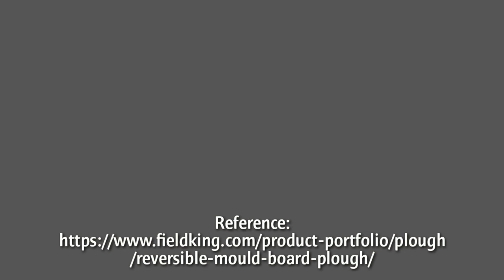Shaktiman Mould Board Plough Implement overview, price, specifications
This video about Shaktiman Mould Board Plough Implement.

           Number of Furrows 2.
           Tyne(mm \ inch)    80\3.1"x36\1.4".
           Mould Board 8mm thickness.
           Plough share 10mm thickness.
           Point 100\3.9"x15mm thickness Forged.
           Head stock Bearing 32213.
           Hydraulic Turnover Mechanism.
           Tillage width (mm \ inch) 700\28".
           Tillage depth (mm \ inch) 355\14".
           Weight (kg. \Lbs. Approx.) 430\948-469\1014.
           Safety Shear bolts.
           Tractor power 55hp-70hp.